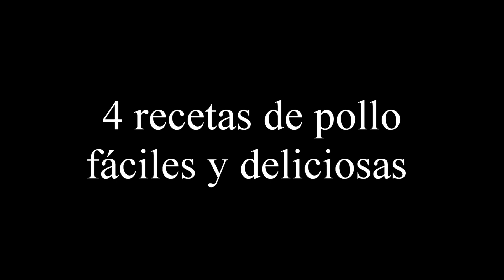😍 4 recetas de pollo FÁCILES Y DELICIOSAS !!!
Os dejo un recopilatorio de 4 recetas con pollo, son muy fáciles de hacer y están buenísimas perfectas para cualquier día de la semana y para toda la familia.
Ya verás que buenos, te encantarán.

POLLO SALTEADO CON ESPÁRRAGOS                    0:20
BROCHETAS DE POLLO                                              5:21
BURRITOS DE POLLO                                                  14:10
FIAMBRE DE POLLO CASERO                                    18:23

POLLO SALTEADO CON ESPÁRRAGOS
2 pechugas de pollo enteras sin piel ni huesos
1 manojo de espárragos trigueros; unos 300 gr
2 tomates maduros medianos
2 dientes de ajo
El zumo de 1/2 limón o lima
sal y pimienta
1 cucharadita de aceite de oliva
Especias al gusto; perejil; orégano,..

BROCHETAS DE POLLO
1 kg de pollo limpio sin piel ni huesos; yo he usado muslos deshuesados
2 dientes de ajo
1/2 cucharadita de comino en polvo
Una pizca de pimienta recién molida
Sal
1/2 cucharadita de pimentón al gusto
El zumo de medio limón
2 cucharadas de aceite de oliva virgen extra
1 pimiento rojo y 1 verde
Unos tomatitos

BURRITOS DE POLLO
4 - 5 tortillas de trigo
1 pechuga de pollo de unos 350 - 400 gr
1/2 cebolla, 1/2 pimiento rojo y 1/2 pimiento verde
Sal y aceite de oliva
1 cucharada de sazonador para burritos (comino, cebolla, pimentón, chile, ajo, curcuma, cayena, jenjibre, ...)
200 gr de tomate frito o salsa de tomate (receta aquí)
1/2 aguacate
2- 3  cucharaditas de tomate y cebolla picados
Unas hojas de cilantro fresco

FIAMBRE DE POLLO CASERO

800 gr de carne de pollo limpia y sin piel
50 gr de aceitunas sin hueso
Un puñado de pistachos (opcional)
1/2 pimiento morrón cortado en tiras
1/2 cucharadita de ajo en polvo
1/2 cucharadita de cebolla en polvo
1 cucharadita de pimentón dulce
Sal y pimienta
1 huevo
Perejil fresco